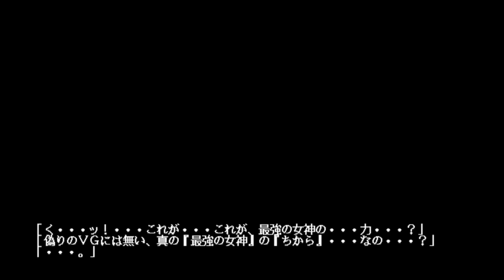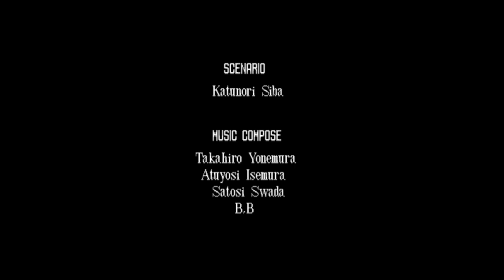Edgey Plays VG II Bout of the Cabalistic Goddess: Ayako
Fun fact: she canonically likes women only.